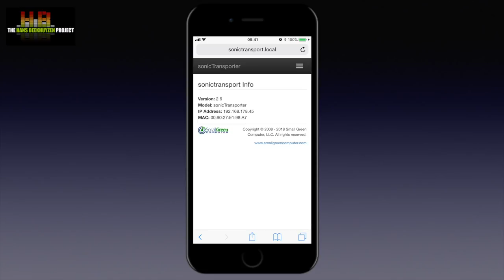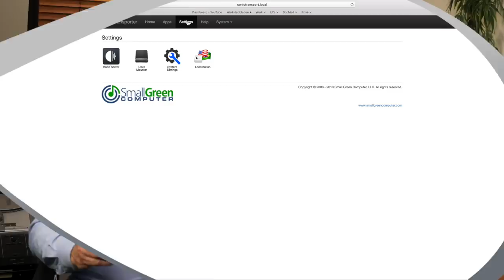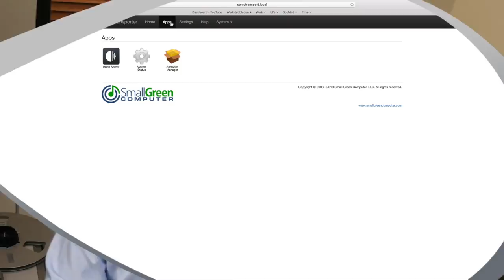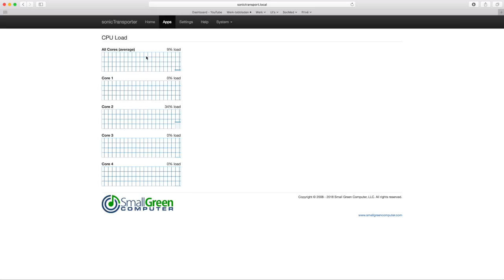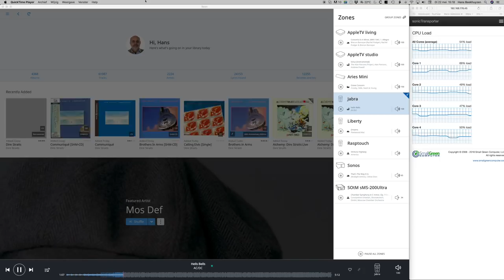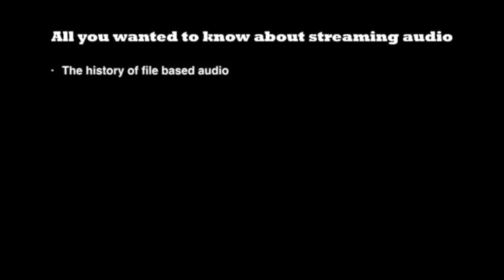Small Green Computer sonicTransporter i5 music server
I have looked at the Intel NUC as music server that was affordable, works fine but is a bit fiddly to set up, as I showed in my 3 part video. I reviewed the Roon Nucleus+ server that needed only a drive full of music to get playing but came at a premium. This time a music server that is easy to set up, supports about any protocol used for audio servers and doesn’t cost an arm and a leg.